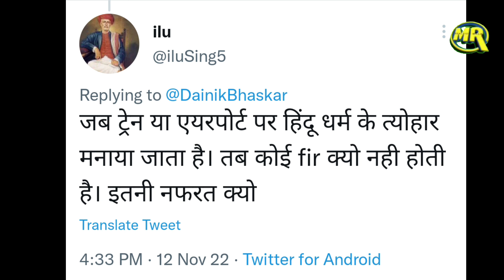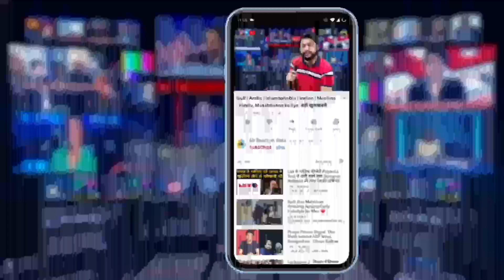FIR on Offering Namaz After Video Went Viral | गाजियाबाद में सड़क पर नमाज अदा करने पर FIR